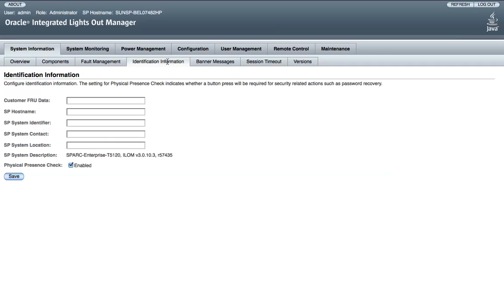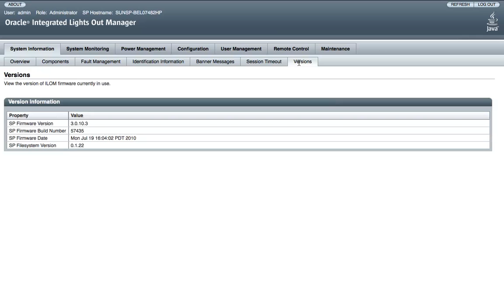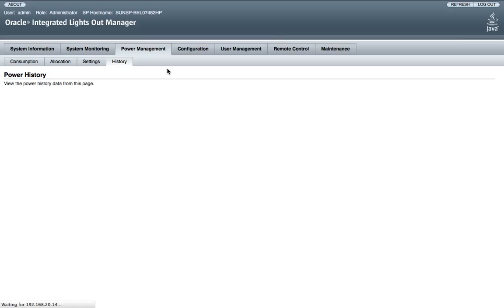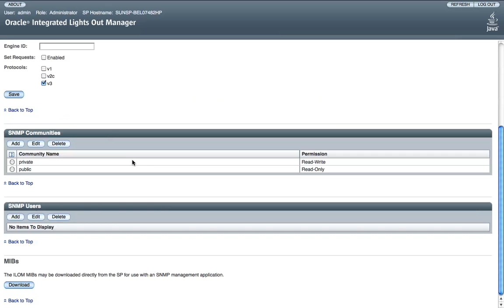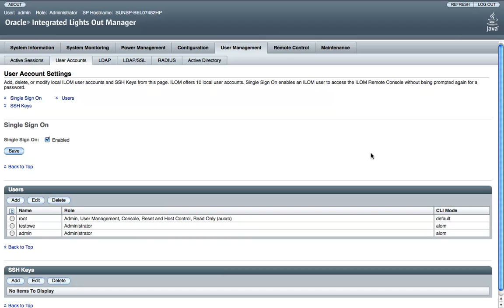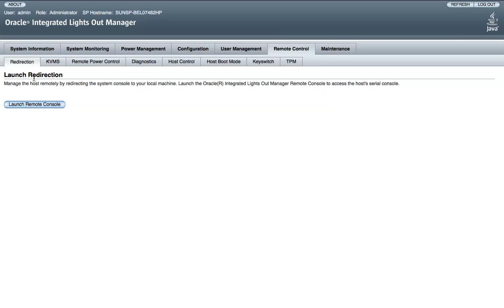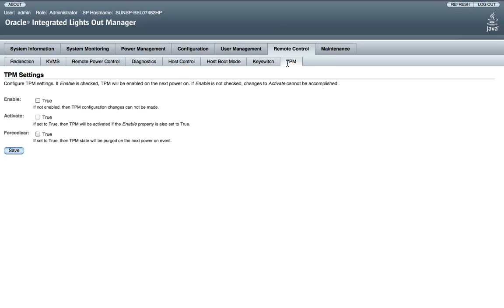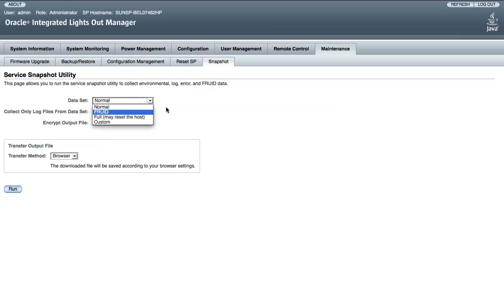Sun SPARC T5120 server ILOM webGUI overview. Setup, diagnose, upgrade FW and more.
including how to upgrade FW, run full POST, diagnose failures and other tricks